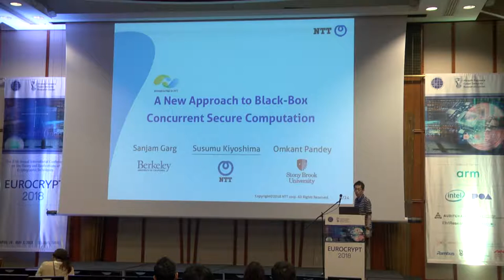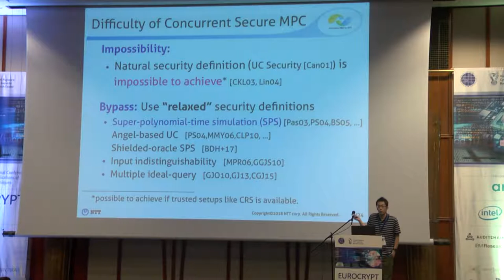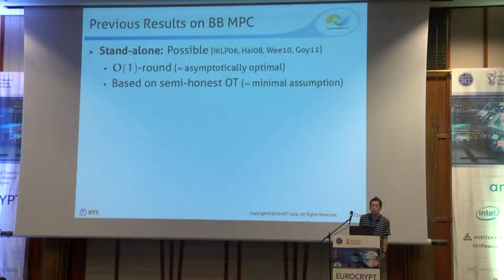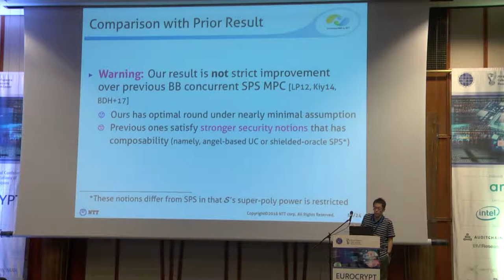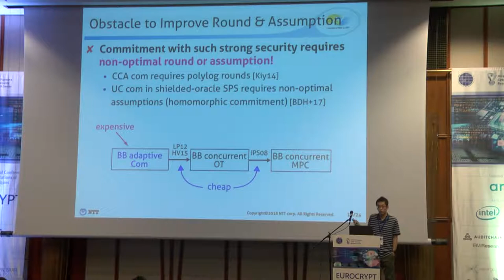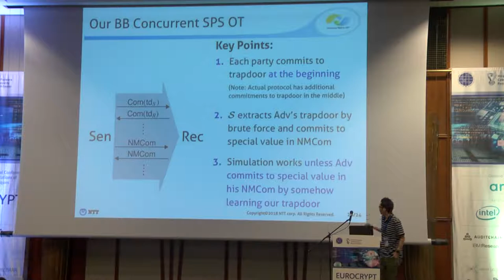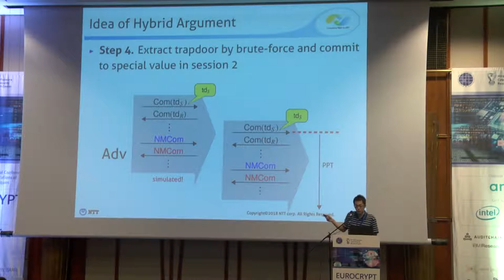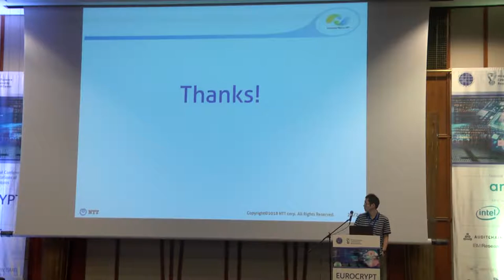A New Approach to Black-Box Concurrent Secure Computation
Paper by Sanjam Garg and Susumu Kiyoshima and Omkant Pandey presented at Eurocrypt 2018.